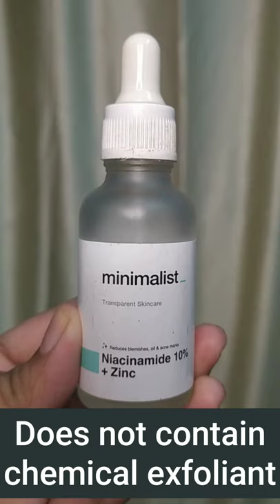Minimalist vs Chemist at Play Niacinamide serum review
For blackheads whiteheads👇
Be Bodywise  Salicylic acid Foaming Face wash

Bioderma Atoderm cream
 (fragrance free) moisturizer 👇

For oil control, glow, pigmentation 👇 Minimalist 5% Niacinamide serum

Frizz control shampoo👇
Plum damage repair shampoo

For deep conditioning hair mask👇
Plum Olive and macadamia hair mask

For hairfall control hair oil👇
Bodywise Hair Nourish oil

Best Foundation
1) Pac HD liquid foundation

Best Concealer
1) La Girl Pro HD Conceal (medium coverage)

Setting spray
PAC Micro finish setting spray

Best lipstick
1) Sugar matte as hell crayon lipstick

My name is Mary
I'm a Professional Makeup Artist. I make lot of skincare review videos too